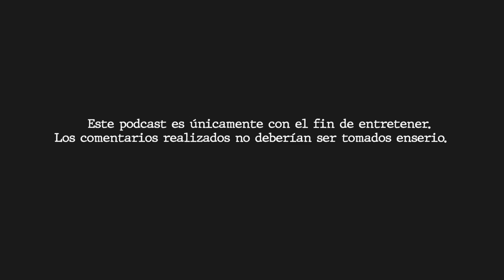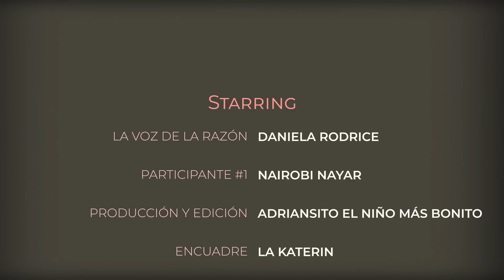EP 09 ME LLEGO UNA VOICENOTE DEL ESPACIO ft. mi peor enemiga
EALEEEEEE, muy buenas tardes queridas hermanes estamos aqui presentando un nuevo capitulo de EALE EL PODCAST con la Nairobi Napar y sus grandes aportaciones.

Esperamos rellenar su cerebro de la mejor manera posible (;

Muchas gracias y buenas noches.